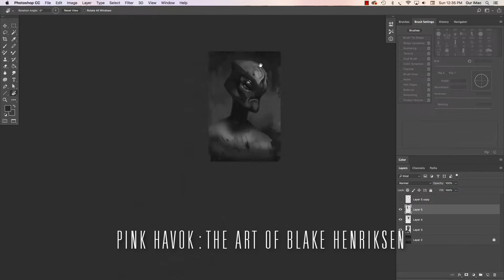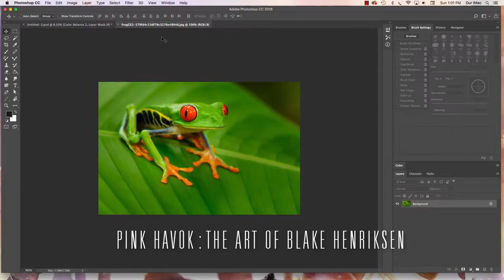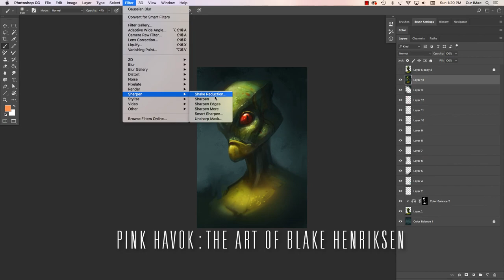How to Paint an Alien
Speed up process of a Monster painting that I did as a live-demo for my students at Rocky Mountain College of Art and Design.